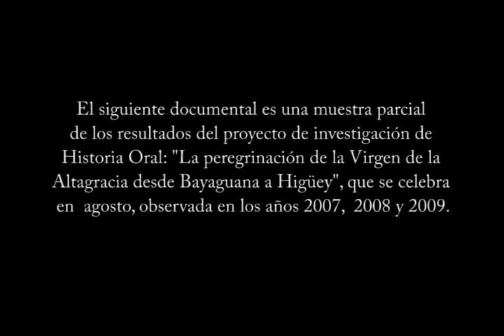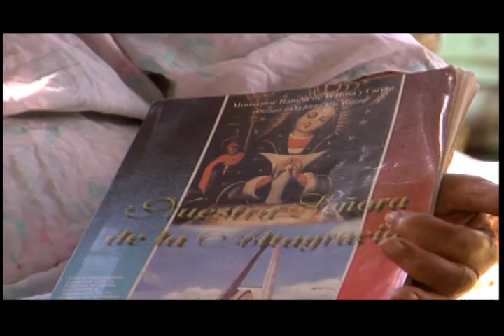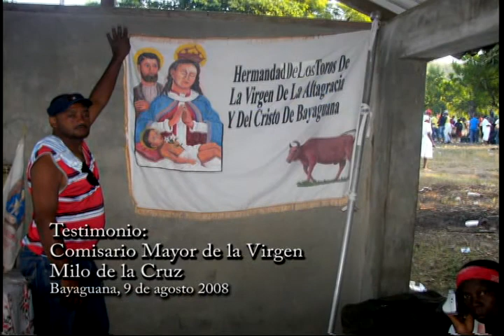La devoción de la Virgen de la Altagracia.